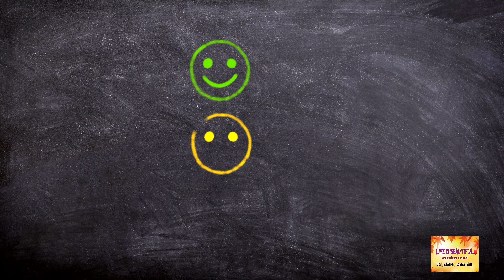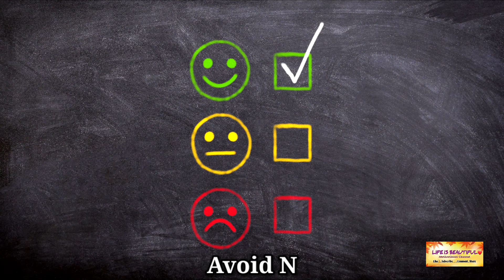stay away from toxic people । avoid negative people । stay away from negative thoughts ।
stay away from toxic people । avoid negative people । stay away from negative thoughts । motivation । motivational । motivationalvideos lifeisbeautiful❤

Learning comes from experiences – good, bad, ugly.
And with learning comes courage!
With a passion for motivating people after a series of incidents, most importantly one where I had a near-death experience, I have begun ‘Life Is Beautiful’ – a channel where you can get your daily dose of inspiration and be at peace with yourself.
Hailing from Kolkata and now residing in Mumbai for many years, it took me some time to get here to connect with like-minded people for whom, motivation is integral. I’ve been a part of the corporate rat race for more than a decade, now find joy in motivating and getting motivated. ‘Life Is Beautiful’ is precisely about this itself.

So, let’s get our synergies in place and have a worthwhile time here
I promise this will be more than what it seems!

This bengali motivational video is made on toxic people.

Whether it's negativity, cruelty, the victim syndrome, or just plain craziness, toxic people drive your brain into a stressed-out state that should be avoided at all costs. Studies have long shown that stress can have a lasting, negative impact on the brain.

So always stay away from negative or toxic people in life. Avoid them.

Mic : Boya BYM1 Omnidirectional Lavalier Condenser Microphone with 20ft Audio Cable (Black)

Dear friends,

Please support me to spread positivity through motivational videos. It will not be possible without your
help.

Please help me to spread my hands to others to overcome depression and fear.